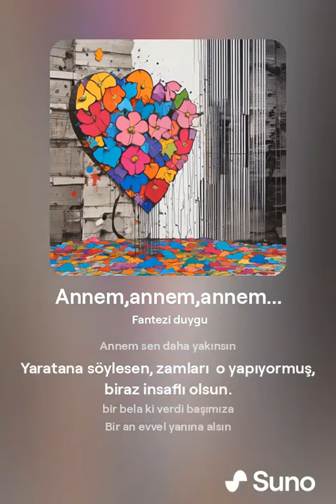Annem,annem,annem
Söz:Y.D.
Yapım:Y.D.
Sunum:SUNO